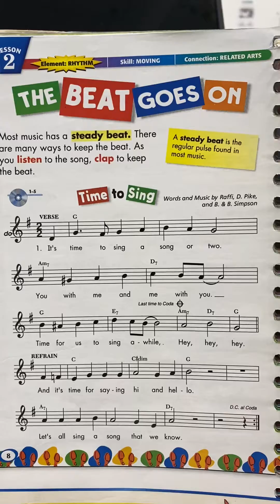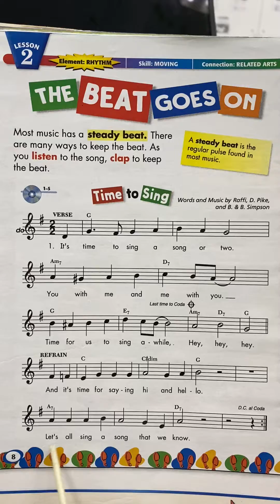Time to sing ( no voices)